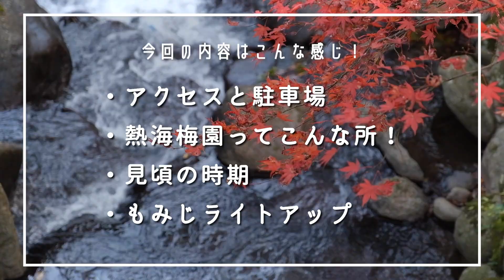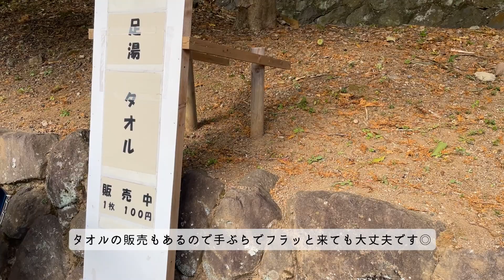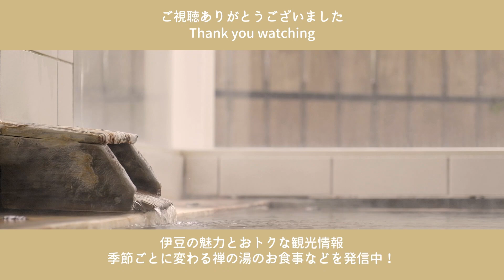秋の熱海・伊豆旅行で知っておきたい紅葉スポット「熱海梅園」をご紹介！夜にはライトアップも！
「日本一遅い紅葉」と言われる熱海梅園
夜にはライトアップもされて
秋〜冬の熱海・伊豆旅行にはぴったりなので是非参考にしてみてください！
0:00 opening
0:33 アクセスと駐車場
0:55 熱海梅園ってこんな所
2:36 もみじライトアップ

桜で有名な伊豆河津町のほっこり宿『禅の湯』です。
豊かな自然に囲まれた伊豆の観光情報を発信しています＊
季節ごとに変わる禅の湯のお食事や、お部屋、自家源泉の温泉も紹介してます＊
お寺が運営する温もりのある温泉宿。
2022年 "日本の小宿10選" にも選ばれました。

＊SNSでは季節ごとに変わる料理や周辺オススメスポットなど様々な情報をアップしていますので、フォローしていただけたら嬉しいです。

・毎週日曜日に更新！
チャンネル運営・映像制作：あんにゃもんにゃ